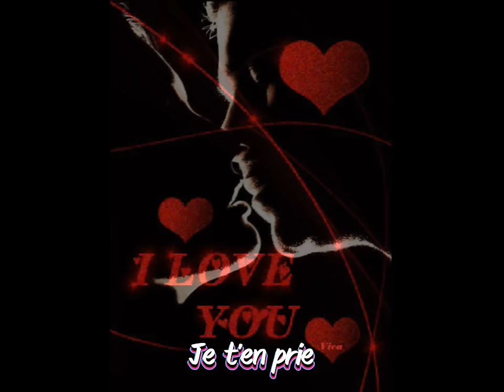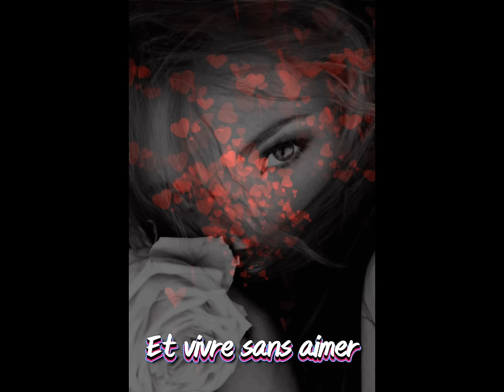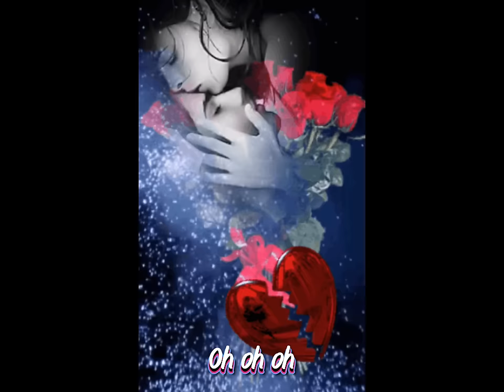Apprends-moi - Mireille Mathieu